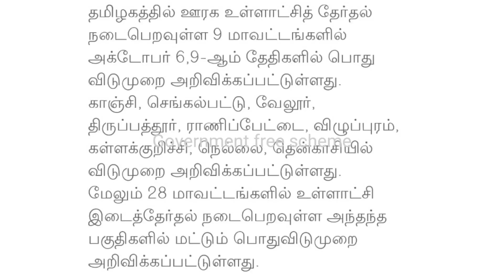தமிழக அரசு 2 நாட்கள் பொது விடுமுறை அறிவிப்பு | October 6th and 9th Government leave